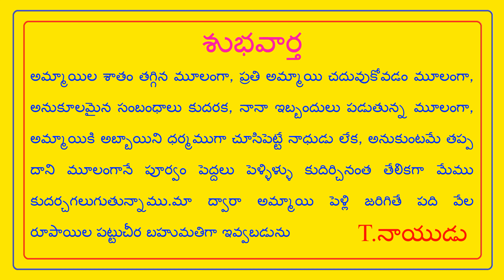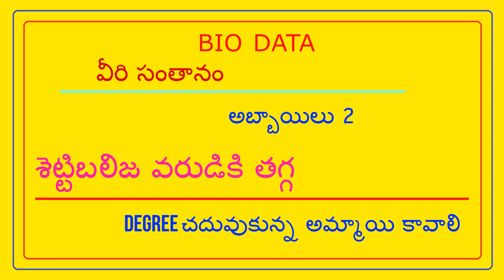FEES 500/- NO PERCENTAGE - ఆదాయం తక్కువ - హడావిడి ఎక్కువ , ప్రజల మెప్పు ఎలా ఉన్నా అప్పు ఇవ్వకూడదు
FEES 500/- NO PERCENTAGE - ఆదాయం తక్కువ - హడావిడి ఎక్కువ , ప్రజల మెప్పు ఎలా ఉన్నా అప్పు ఇవ్వకూడదు // T.NAIDU MARRIAGE LINKS //

INCOME IS LOW - PUBLICITY IS HIGH , NO LOAN SHOULD BE GIVEN EVEN THOUGH HOW MUCH PUBLIC SUPPORT HE HAS